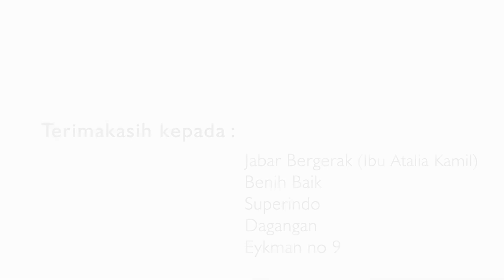Ngobrol Santai Dialogue Positive Peduli bersama Kang Elda : "Story of Wiyata Guna (UNCUT)"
Kang Elda : "Saya yakin NEGARA ini tidak DISABILITAS seperti kita"